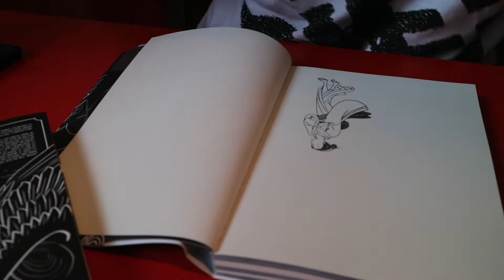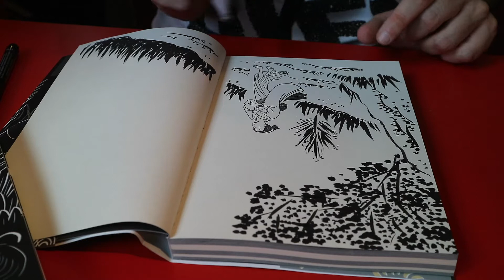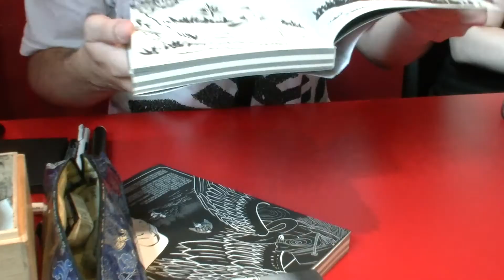LE VOLEUR D'ESTAMPES - Un dessin de fou ! - DEDICACE MANGA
Aujourd'hui, nous vous proposons la dédicace faite lors de Japan Expo par Camille Moulin-Dupré édité chez Glénat sur le tome 1de sa série "Le Voleur d'Estampes" !

Merci à Camille pour son temps et sa participation, ainsi qu'à Fanny de Chez Glénat pour la rencontre !